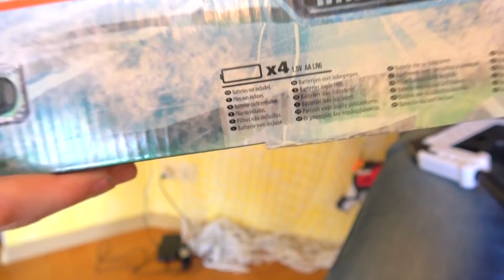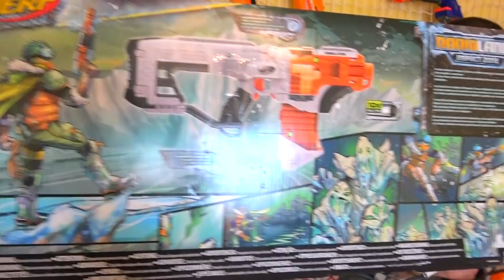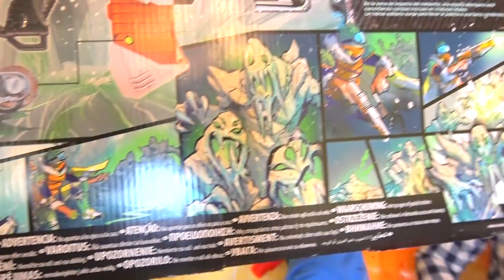НЕРФ СЮРПРИЗ от ДРУЗЕЙ. НОВЫЙ НЕРФ. НЕРФ ДЕЗОЛЕЙТОР NEW NERF 8+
8+